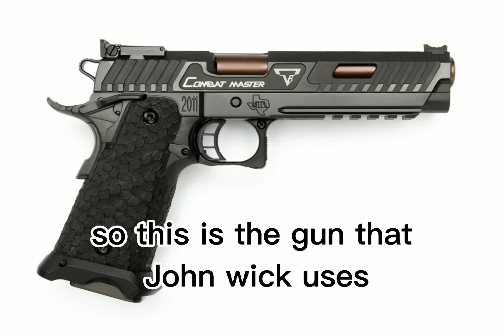the gun that John wick uses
I know this video has nothing to do with slipknot, but this was my first video and I didn't know what I was doing when I first started my channel. I was originally going to be "I'm A Guy Who Likes Guns" but that didn't work out. So, I changed to "I'm A Guy Who Likes Slipknot" and that's what I have now.